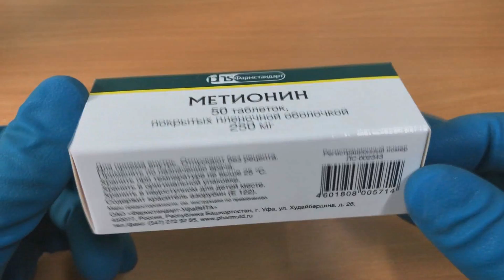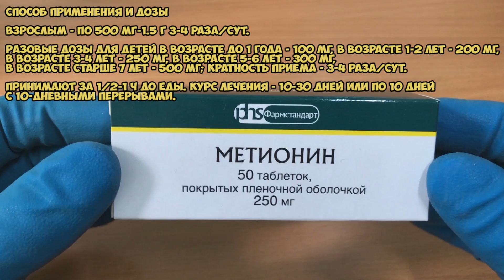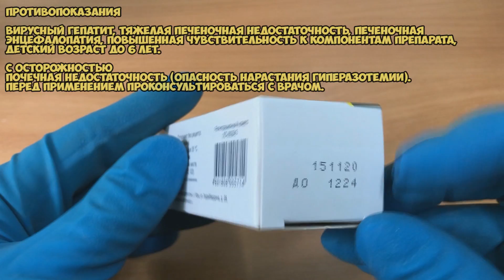Метионин таблетки инструкция по применению препарата: Показания, как применять, обзор препарата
Оказывает метаболическое, гепатопротекторное действие.
Участвует в обмене серосодержащих аминокислот, в синтезе эпинефрина, креатинина и других биологически важных соединений, активизирует действие гормонов, витаминов (В12, аскорбиновой, фолиевой кислот), ферментов, белков

О чём видео:
0:00 Метионин таблетки
0:24 Показания
1:01 Способ применения и дозы
1:41 Противопоказания
2:03 Особые указания
2:28 Побочные действия
2:32 Условия хранения и срок годности